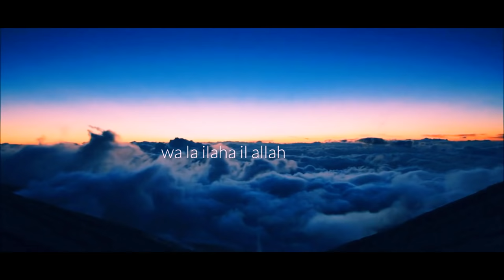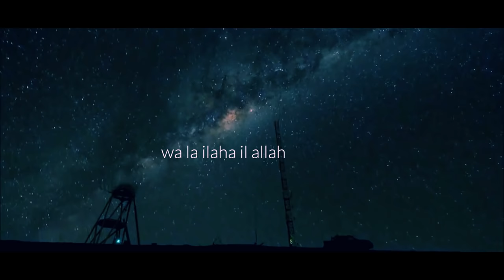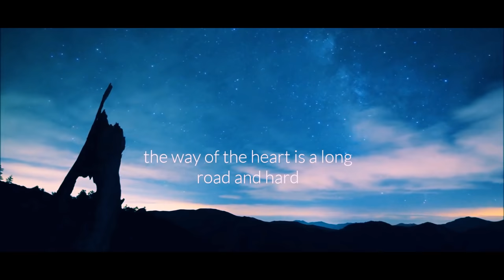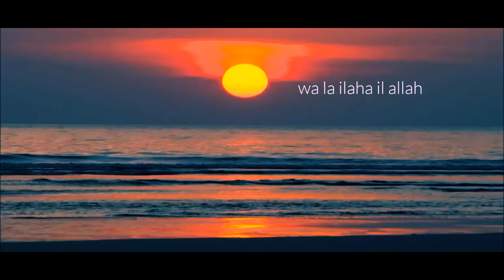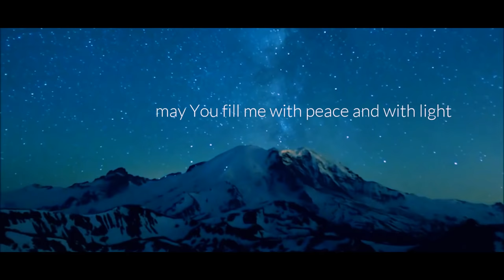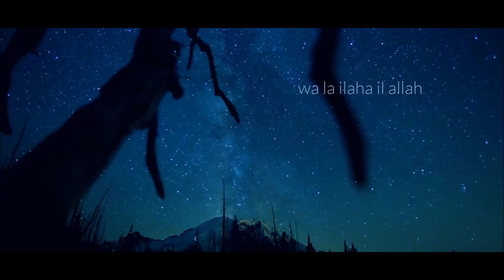Heartsong // Talib al Habib // Lyric Video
Heartsong
Talib al-Habib
Nur al-Habib Productions

Footage: mockmoon 2000